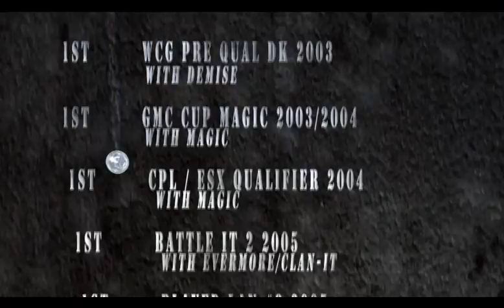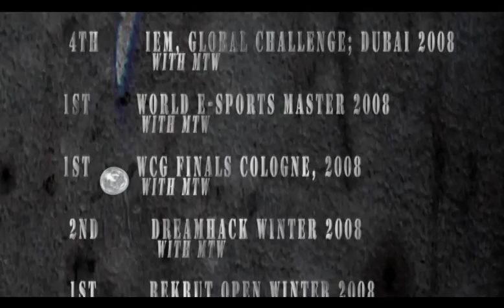Zonic - Only a Year of Sorrow (by sinsuuu)